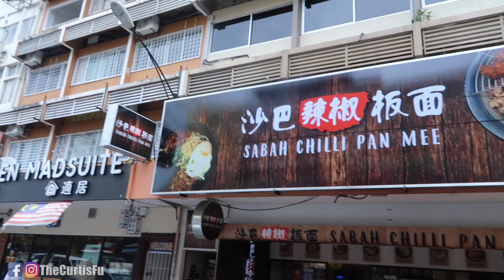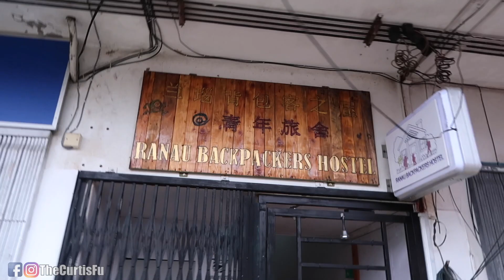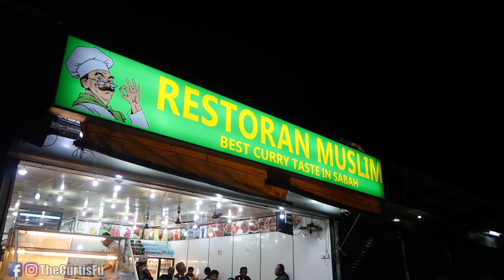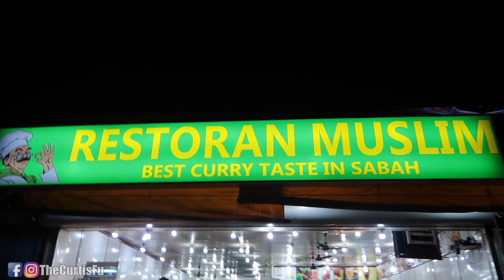千萬不能錯過沙巴最好吃的咖哩！而且還有很多美女服務員！| 馬來西亞 Day 26【體驗Day 107，Sabah 沙巴】【180天挑戰】【March 26】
今天嘗試：沙巴Chili Pan Mi, 一個人旅行，做Local 車，Ranau Town, Kundasang, 沙巴最好吃咖哩，語言不通交朋友和點餐

拍攝日期：March 26, 2018 Day #107